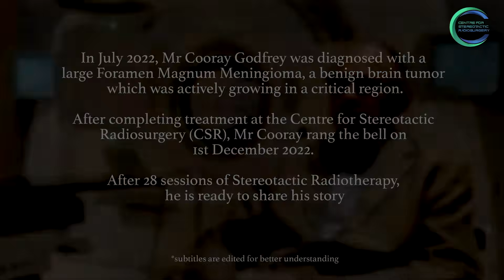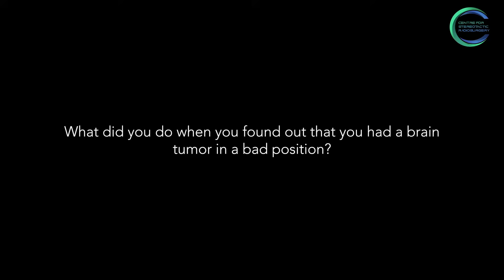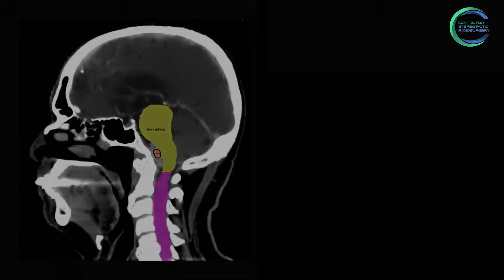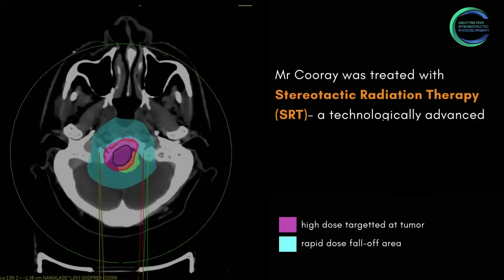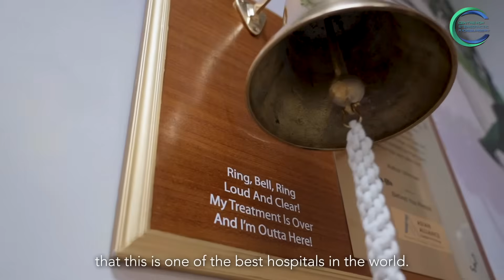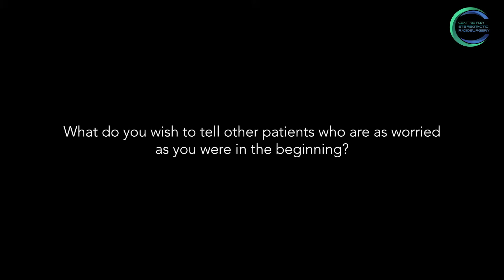Treatment of Brain Tumor with Stereotactic Radiosurgery: Godfrey Cooray's Story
Join us as we share the inspiring story of Mr. Godfrey Cooray, the former Sri Lankan ambassador to Norway, and his triumphant battle against a brain tumor. Treated at the Centre of Stereotactic Radiosurgery by Team AARO, discover how Stereotactic Radiation Therapy gave him a new lease on life.

his video is a testament to the power of advanced medical treatments and the indomitable human spirit.

✨ Unlock advanced cancer treatment with our experts at the Centre for Stereotactic Radiosurgery Singapore

This video is about Treatment of Brain Tumor with Stereotactic Radiosurgery: Godfrey Cooray's Story. But It also covers the following topics:

Innovative Cancer Treatments
Brain Tumor Therapy Insights
Courage In Cancer Battle

Video Title: Treatment of Brain Tumor with Stereotactic Radiosurgery: Godfrey Cooray's Story

✅  About Asian Alliance Radiation & Oncology.

Welcome to Asian Alliance Radiation & Oncology (AARO), your trusted source from Singapore for learning about advanced cancer treatments. Our mission is to share valuable insights into targeted and gentle cancer therapies.

Our channel aims to educate and inspire our community, spreading knowledge about the latest in oncology care. Join us to stay informed about innovative treatments and be part of a supportive network. Let's fight cancer together with understanding and advanced technology.

© Asian Alliance Radiation & Oncology